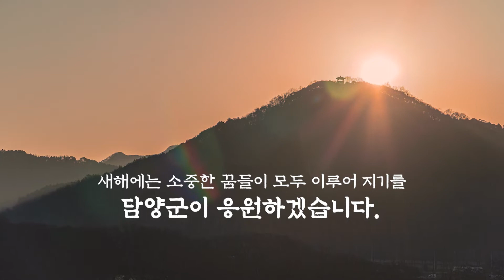새해 희망찬 발걸음 담양군이 함께하겠습니다.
하얀 쥐의 해 ‘경자년(庚子年)’입니다.
다사다난했던 한 해가 저물고,
희망찬 새해가 밝았습니다.
2020년에는 더 행복한 한 해가 되기를
담양군이 응원하겠습니다 :)